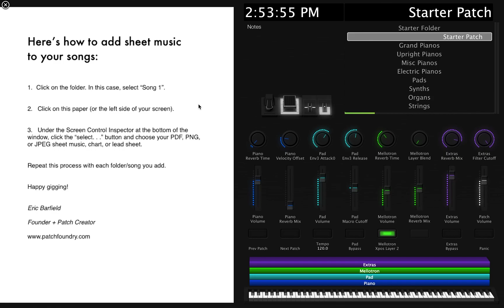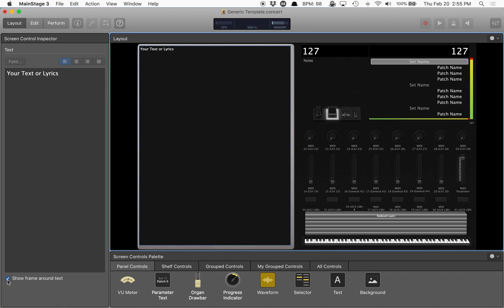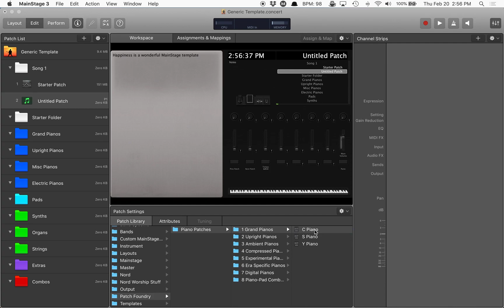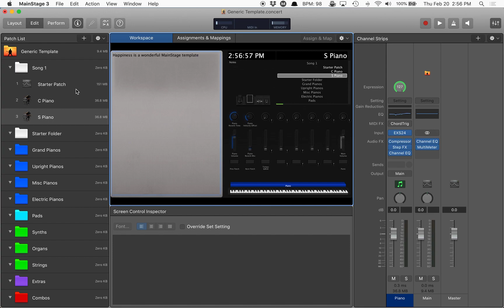Add Lyrics to Your MainStage Template